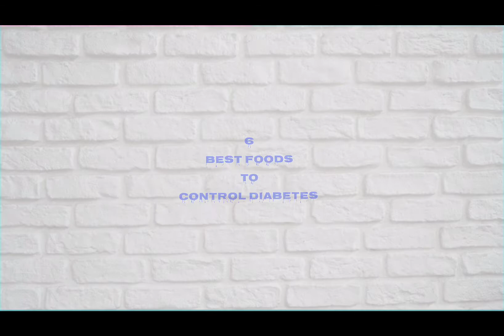ಮಧುಮೇಹವನ್ನು ನಿಯಂತ್ರಿಸಲು 6 ಅತ್ಯುತ್ತಮ ಆಹಾರಗಳು / 6 BEST FOODS TO CONTROL DIABETES 🥗 !!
Best food for diabetics